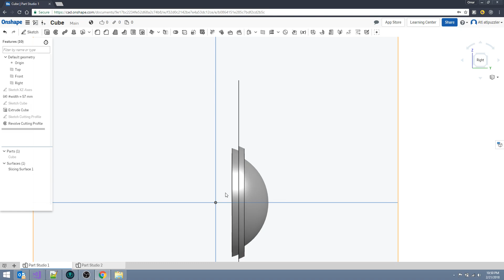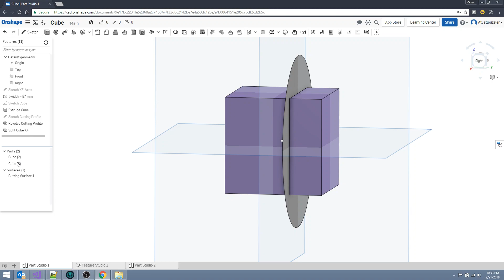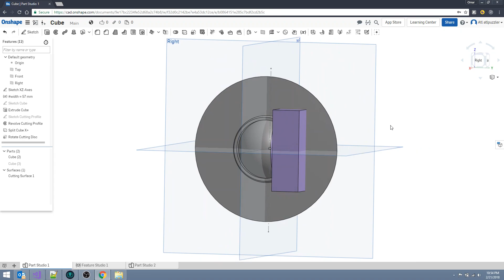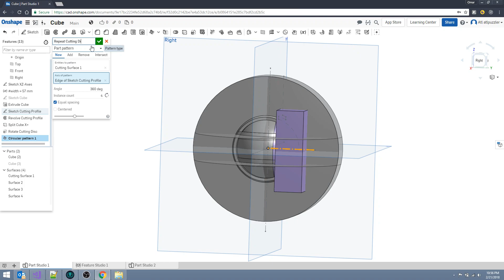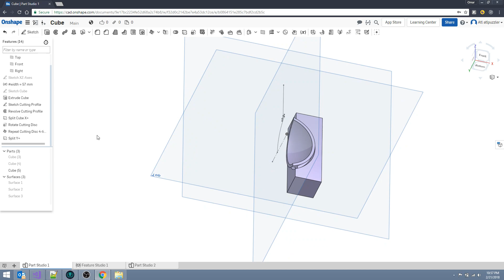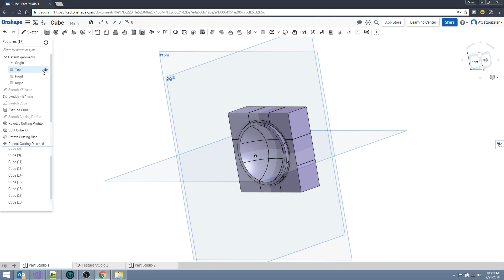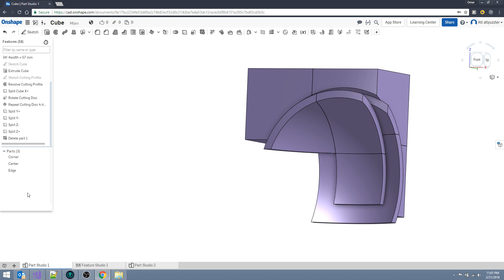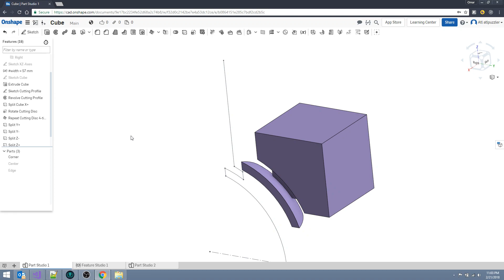Design Twisty Puzzles Using OnShape.com - 3